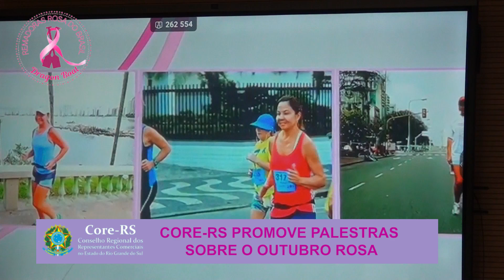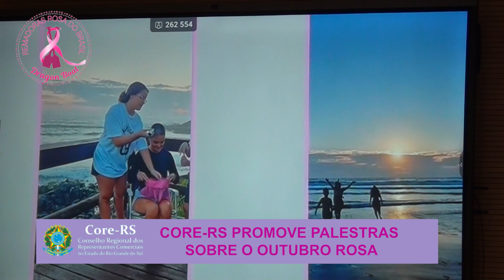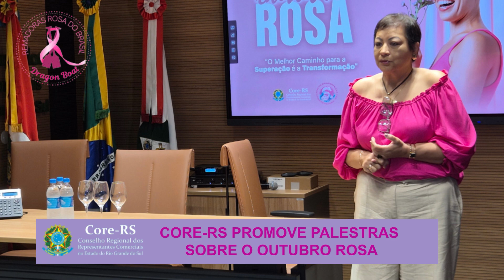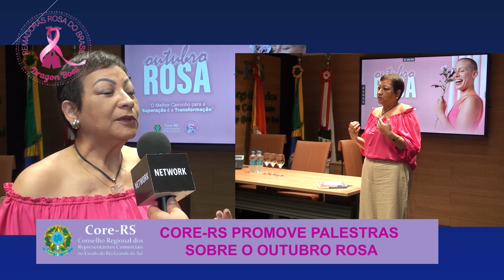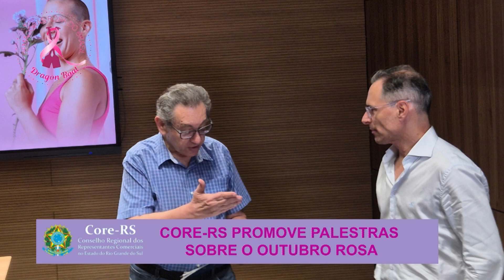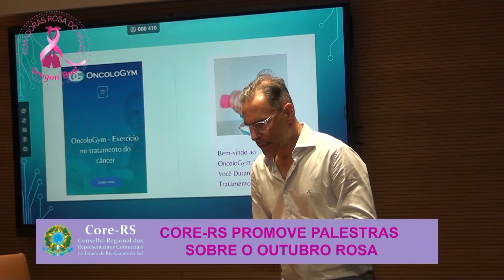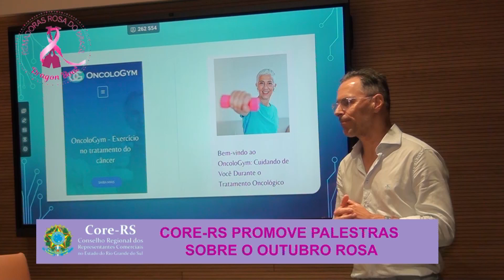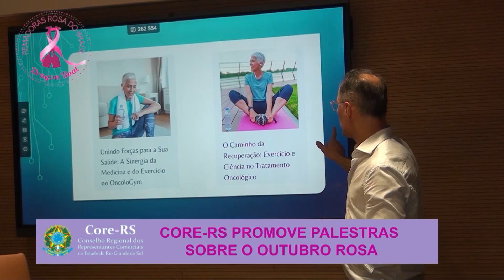22.10 - CORE-RS PROMOVE PALESTRAS SOBRE O OUTUBRO ROSA